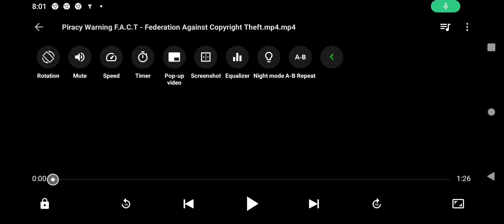FACT Federation Against Copyright Theft Piracy